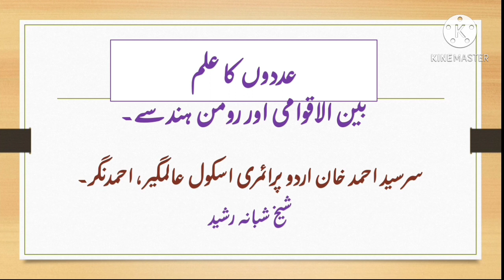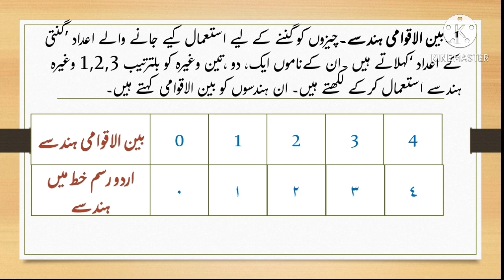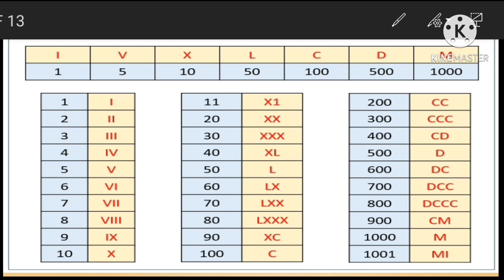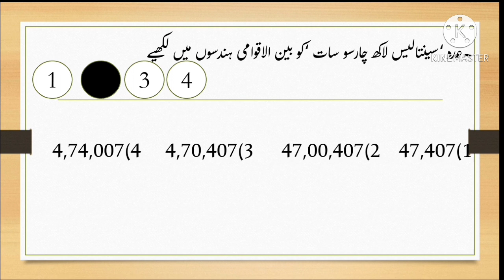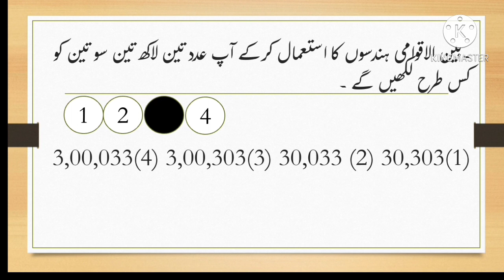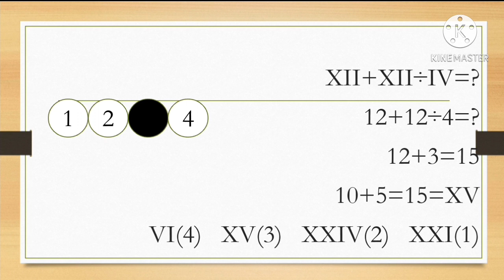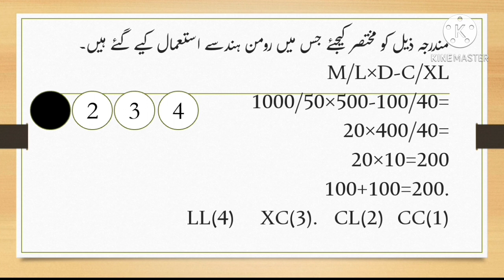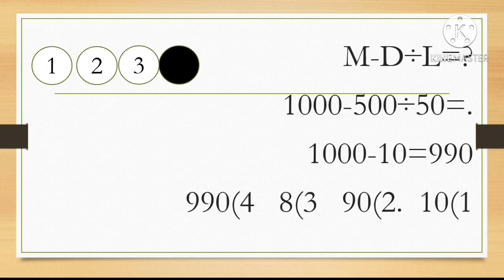Scholarship exam 5th urdu medium maths(adado ka ilm).